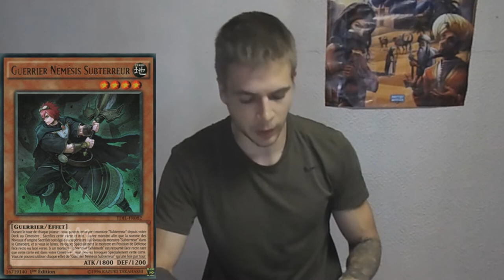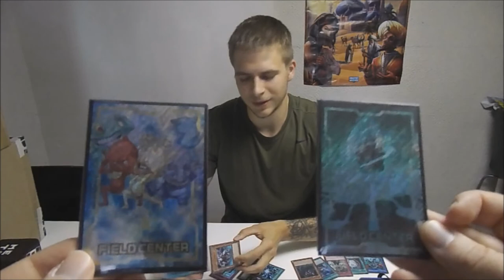FEELING & REPORT - GURU CONTROL : WCQ CDF (214/1143)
Merci de lire la description Bro !

Et n'oublie pas de nous suivre sur nos différents réseaux (Tout en dessous de la descript')

C'est au tour de Brotac de nous présenter son F&R du CDF ! Il jouait Subterreur, un deck basé sur le contrôle.

Toi aussi tu as participé au CDF ?
Exprime toi dans l'espace commentaire et raconte nous avec quel deck as-tu joué et quel as été ton score !
Et dis nous ce que tu as pensé de ce CDF !?

Timecode :

- Decklist : 00:40
- Report : 5:45
- Feeling : 13:10

- Vous êtes libre de vous exprimer dans l'espace commentaire en dessous de la description